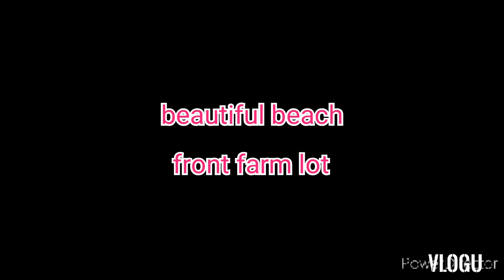600 HAS, BEACHLINE, FARM LOT FOR SALE, TITLED & TAX DEC, 350/SQM, BARILI, CEBU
1 Eddie bermundo 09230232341 sun 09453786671 globe
2 fraliane mangubat 3 liwayway zuñiga

AVAILABLE complete docs
titled
authority to sell
special power of attorney
cadastral maps
blueprint
updated tax payments
verified at register of deeds
memorandum of agreement